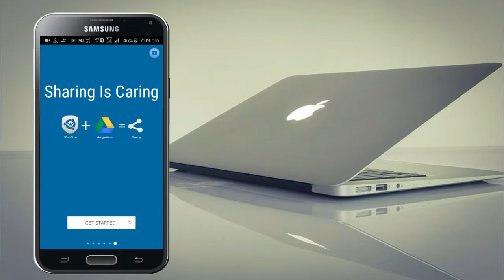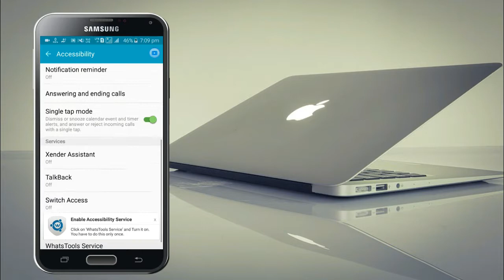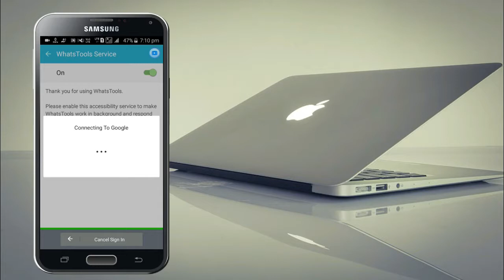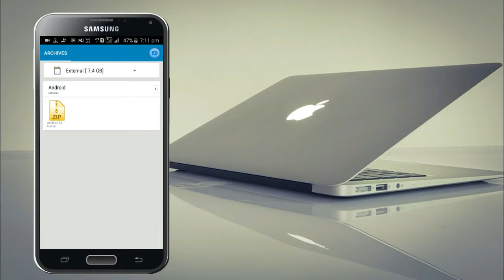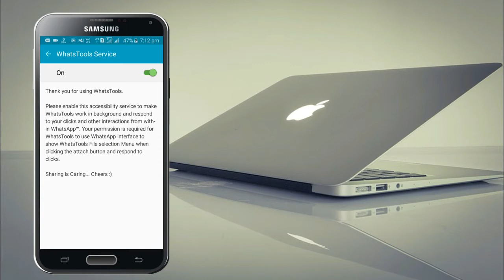How to Send Any Large File upto 2GB from WhatsApp!!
Welcome to "Tech RonyX".
Today I am back here with my new video on "How to Send Any Large File upto 2GB from WhatsApp!!"